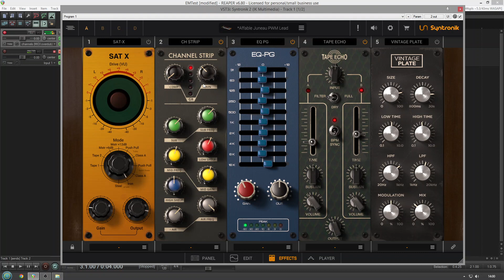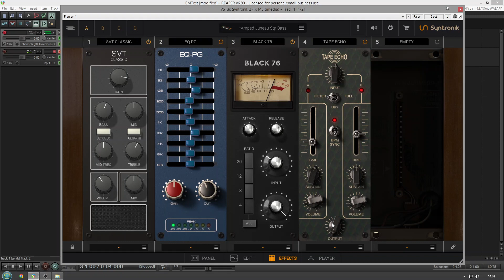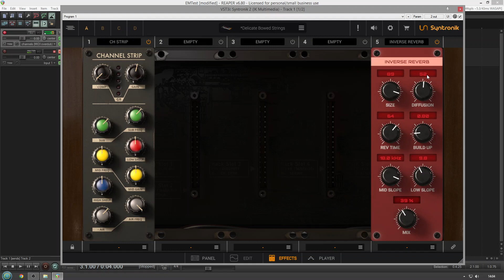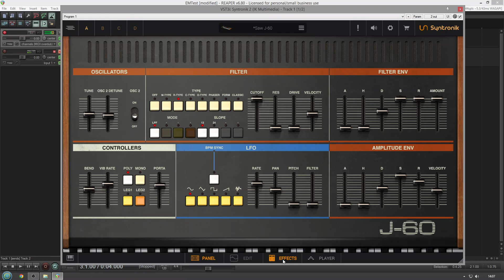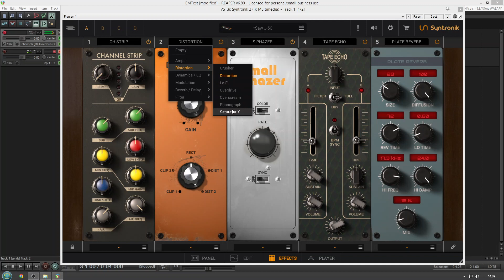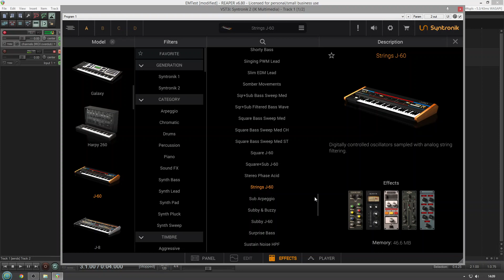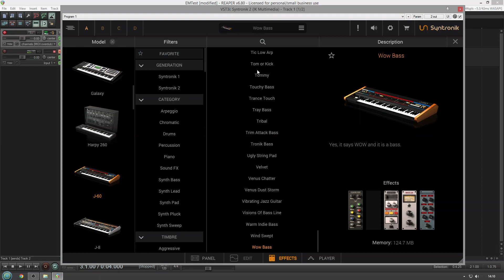IK Multimedia Syntronik 2 J-60 Instrument (No Talking) Syntronik 2 Max v2 $160 off at APD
Syntronik 2 Max v2 $39.00 instead of $199.00 at Audio Plugin Deals

Juno 60 synth for Syntronik 2

"Syntronik 2 sets the new standard in modern virtual synthesizers. IK’s advanced sampling techniques, combined with a hybrid sample and modeling synthesis engine, power a comprehensive collection of rare and sought-after synths with stunning sonic accuracy and the deepest editing."